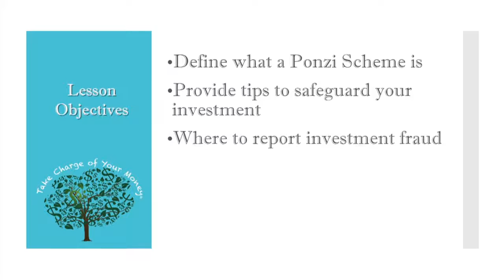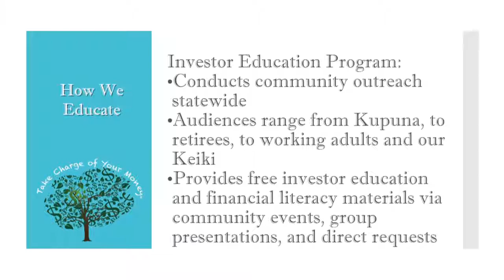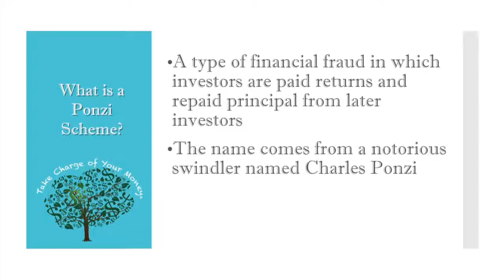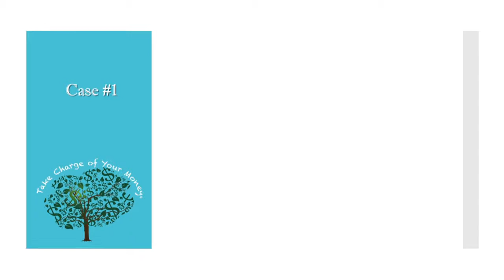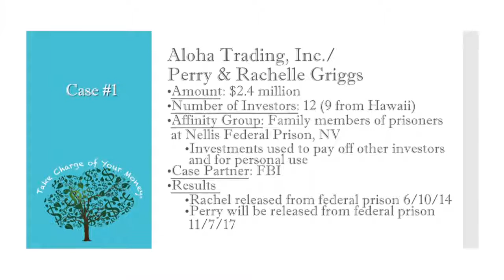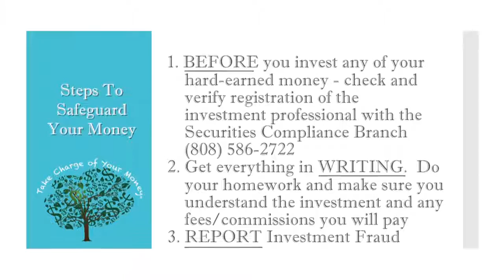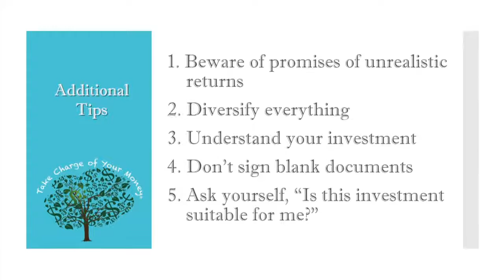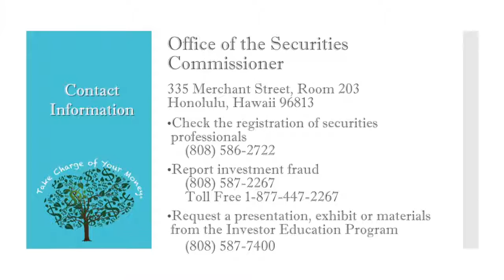Consumer Protection: Investor Education: Ponzi Schemes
Take Charge of Your Money - Episode 15, Part 4